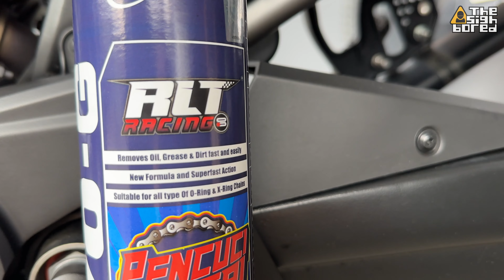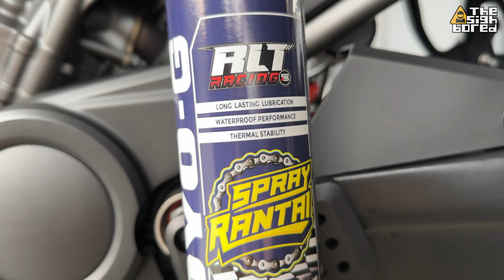Harley-Davidson Pan America | Chain cleaning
Keeping your motorcycle chain clean not only makes it look good but reduces chain wear letting you use it longer before needing to replace it.

🎵 Backgroung music 🎵

📱 Social Media 📱

📝 Hashtag 📝